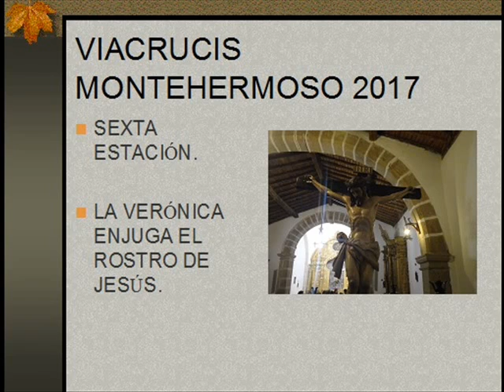MONTEHERMOSO. VIACRUCIS 2017.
SEXTA ESTACIÓN. LA VERÓNICA ENJUGA EL ROSTRO DE JESÚS.